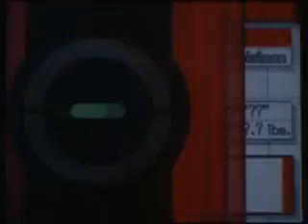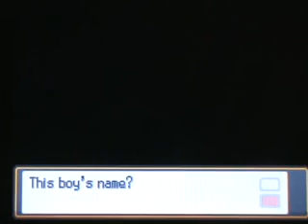Pokemon HeartGold Walkthrough Part 3 - A Criminal?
I'm Innocent...

Co-Op with IceWave44!